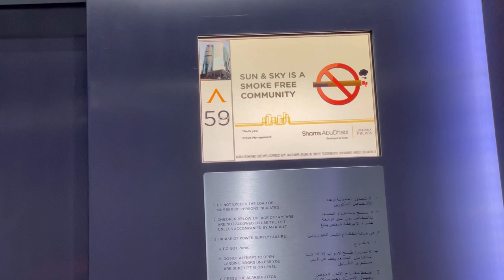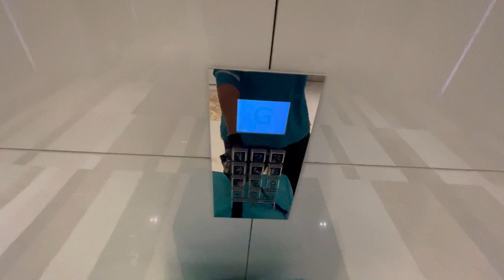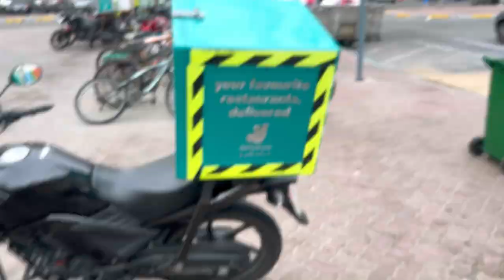Myny Temu App sy Kaya Order Kiya | Ordered from Temu app 2024